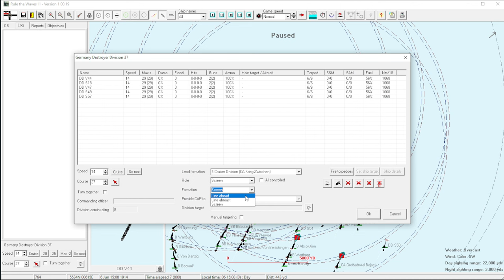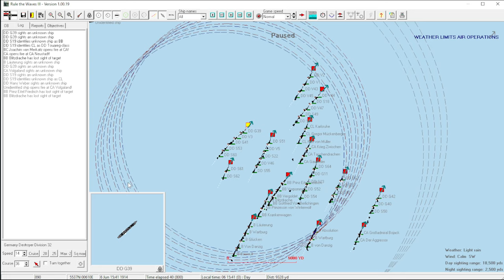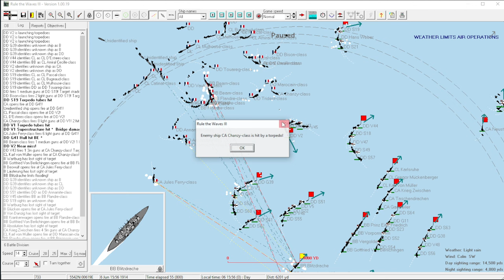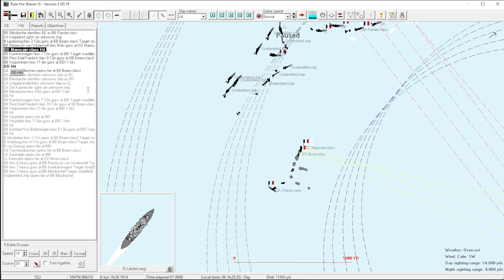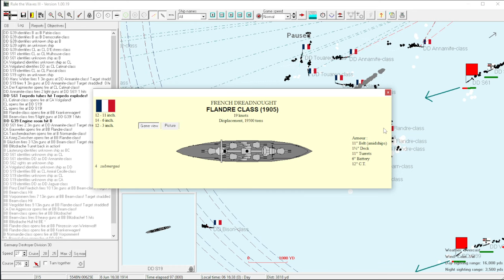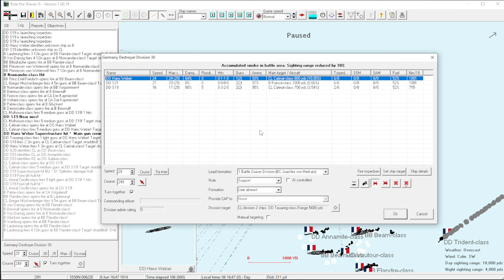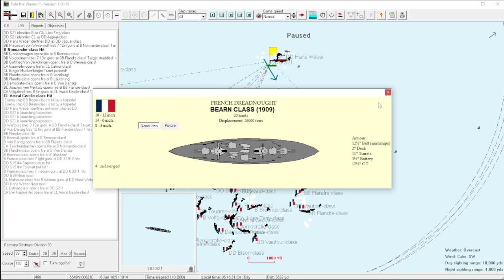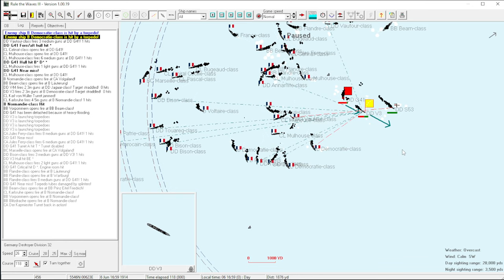Rule the Waves 3 - 1890s Germany - 35 - Full Fleet Engagement